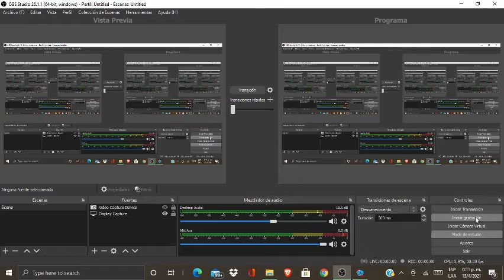friday night funkin /vs Skid & Pump